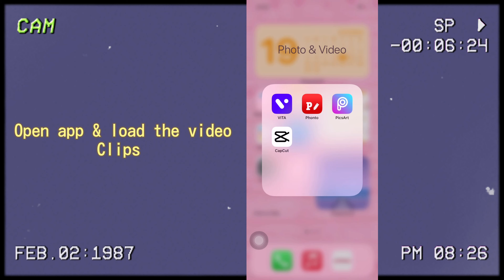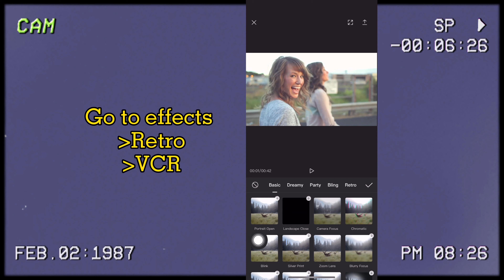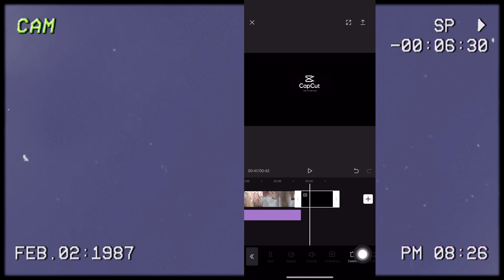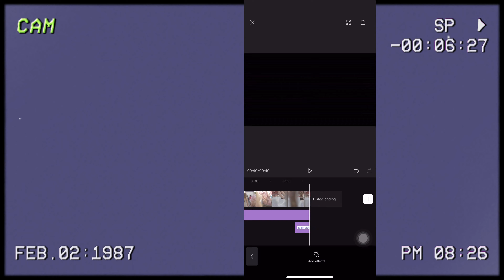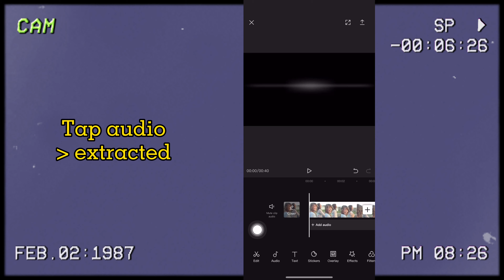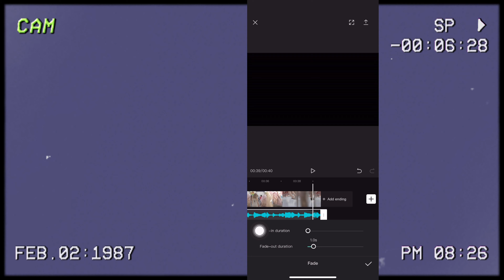How to edit aesthetic Retro/ Vintage video using CapCut app | CapCut Tutorial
▶️VIAMAKER/CAPCUT TUTORIAL | TikTok VIRAL TOKYO DRIFT Edit

▶️VIAMAKER / CAPCUT TUTORIAL | 3D ANIMATIONS FLASH EFFECTS